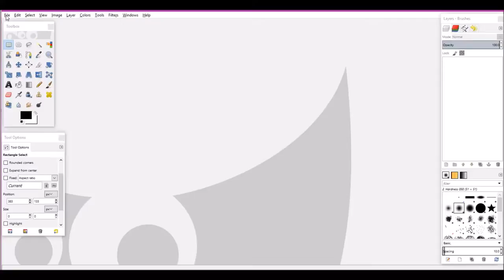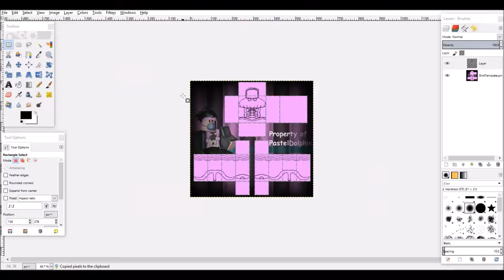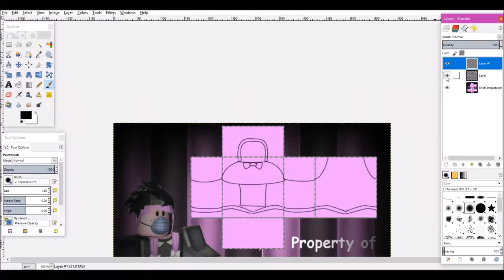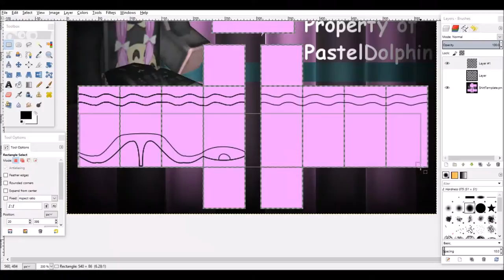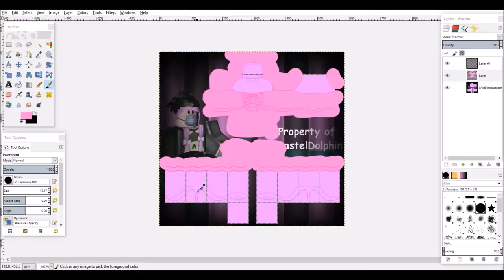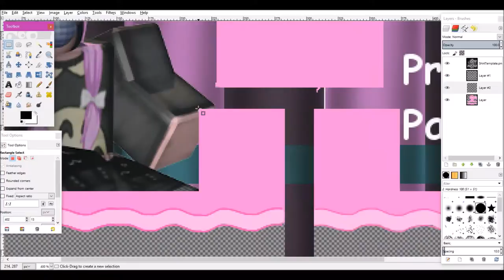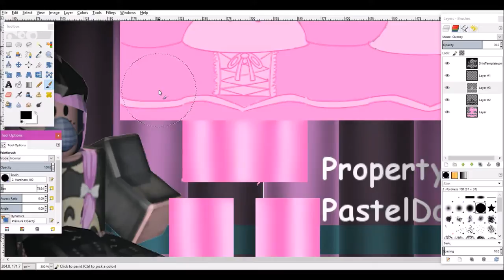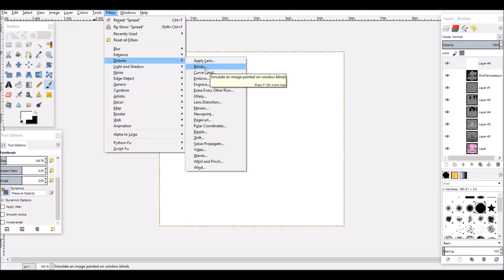Speed Art! ~ Maid Costume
Yes, this video is quite a bit longer than normal.

I spent 50 minutes making this while I usually only take 30 minutes.
I usually use better images to go off of than this one so It was harder for me to sketch out.